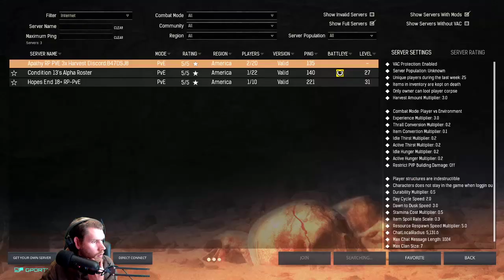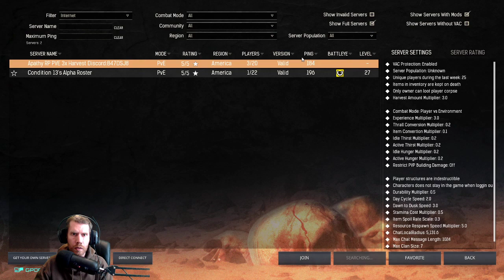Conan Exile - Time To Farm For Better Gear - Condition 13's Server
Massive thank you to Bunkbed coffin and Scumtips for the amazing Intro their Channels are